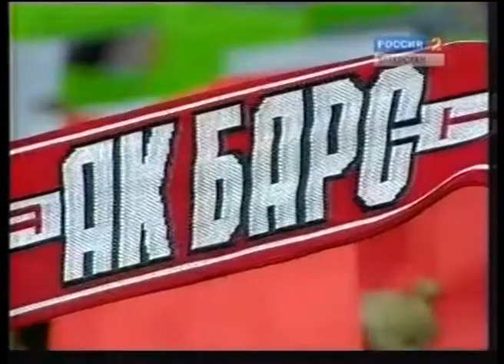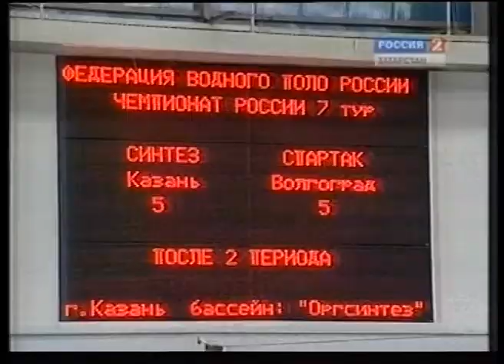страна спортивная 04 03 12